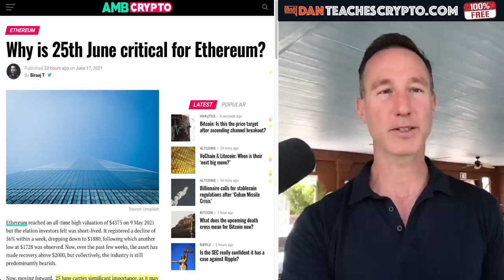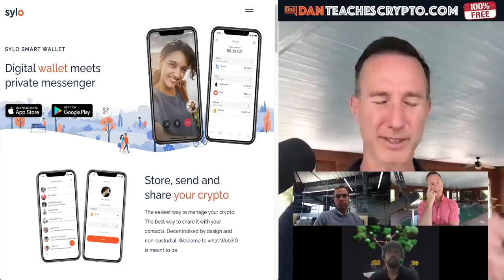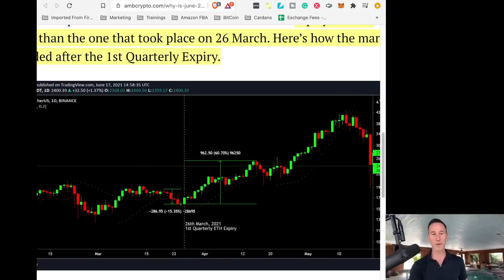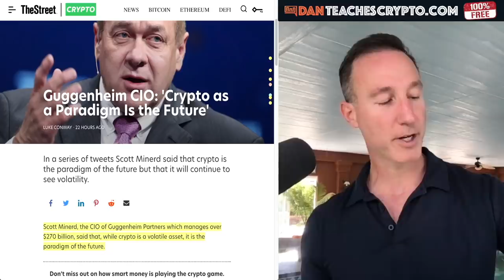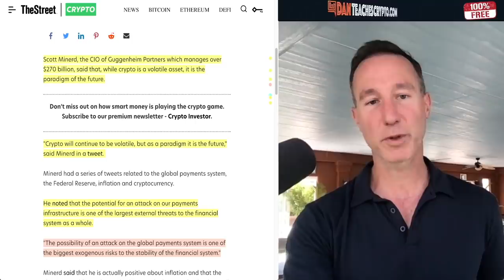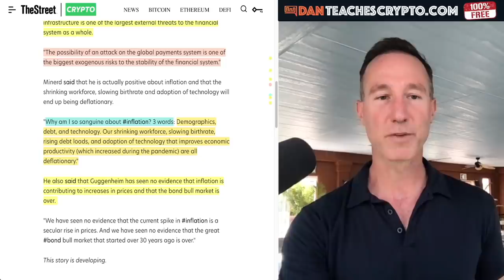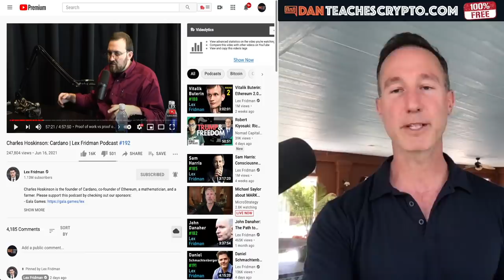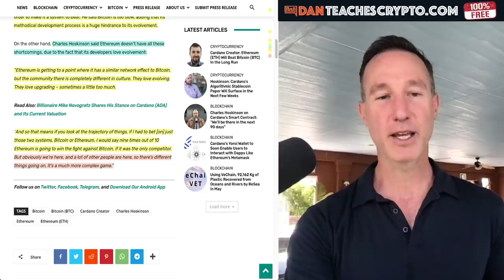BE CAREFUL WITH ETHEREUM ON THIS DATE.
Ethereum options are set to expire on this date: June 25th. Why this could be a dip and then a big turn around. Also, Guggenheim CIO Scott Minerd says crypto is the future but gives a warning to legacy payment systems  and Charles Hoskinson from Cardano says that ETH will OVERTAKE BITCOIN.

0:00 - Market Recap | Topics Overview
2:14 - Ethereum Options Expiry
5:46 - Guggenheim CIO - Crypto is the FUTURE but...
10:18 - Charles Hoskinson roots for ETH over Bitcoin!

●▬▬▬▬▬▬CRYPTO ESSENTIALS▬▬▬▬▬▬▬●

●▬▬▬▬▬▬▬▬FOLLOW D.A.N.▬▬▬▬▬▬▬▬▬▬●

●▬▬▬▬▬▬▬▬EXIT STRATEGIES▬▬▬▬▬▬▬▬▬●